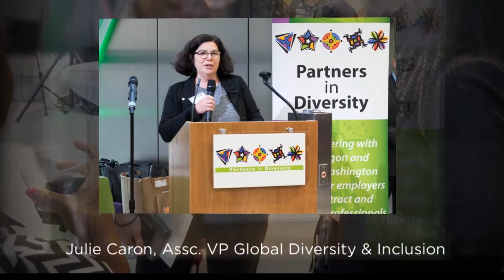Say Hey! 2018-03-22